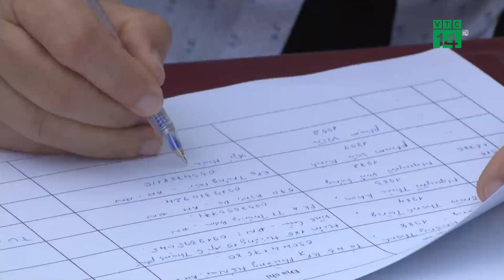TP.HCM dự chi 10.000 tỷ đồng hỗ trợ đợt 3 | VTC14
VTC14 | TP.HCM DỰ CHI 10.000 TỶ ĐỒNG HỖ TRỢ ĐỢT 3
Sau ngày 15/9, TPHCM dự kiến chi 10.000 tỷ đồng hỗ trợ đợt 3 đến từng lao động bị mất việc, giảm thu nhập, khó khăn đang phải giãn cách trên địa bàn, không phân biệt thường trú, tạm trú, lưu trú...